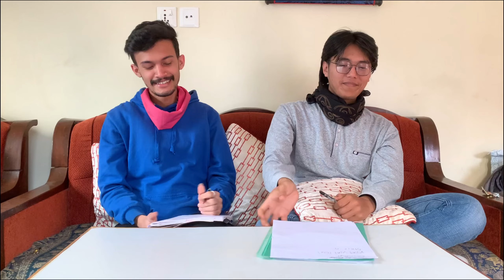Khanekura Thapaune Khel || Winner gets dammi prize || TriBros